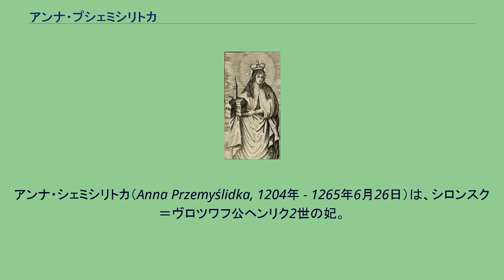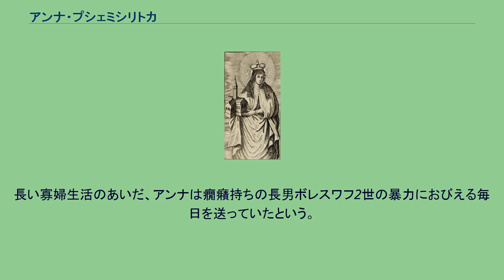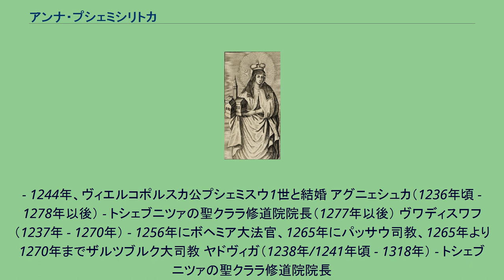アンナ・プシェミシリトカ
アンナ・シェミシリトカ（Anna Przemyślidka, 1204年 - 1265年6月26日）は、シロンスク＝ヴロツワフ公ヘンリク2世の妃。
ボヘミア王オタカル1世の次女で、母はハンガリー王ベーラ3世の娘コンスタンツィア。
ヴァーツラフ1世、聖アネシュカの姉。
プラハに生まれ、1216年に12歳でシロンスクの世継ぎ公子ヘンリク2世と結婚し、10人の子供を授かった。
夫の父親であるヘンリク1世はポーランド君主の地位を帯びており、ヘンリク2世は1238年、世襲のシロンスク公の地位と共にこれを継承した。
モンゴルのポーランド侵攻が始まると、アンナは王家の他の女性達と共にクロッセンの要塞に避難した。
1241年4月9日、ヘンリク2世はレグニツァの戦いで戦死した。
夫の遺体は痛めつけられて他の者の死体と見分けがつかなかったため、アンナは夫の左足の指が6本あるという特徴を述べて夫を探させた。
アンナはヴロツワフにあるフランシスコ会の修道院の夫の棺の隣に埋葬された。
この修道院はヘンリク2世が建造を始めたもので、1242年にアンナが完成させていた。
長い寡婦生活のあいだ、アンナは癇癪持ちの長男ボレスワフ2世の暴力におびえる毎日を送っていたという。
ヘンリク2世との間に10人の子女をもうけた。
ゲルトルダ（1218年/1220年頃 - 1247年） - 1232年、マゾフシェ公ボレスワフ1世と結婚 コンスタンツィア（1221年頃 - 1257年頃） - 1239年、クヤヴィ公カジミェシュ1世と結婚 ボレスワフ2世（1220年/1225年頃 - 1278年） ミェシュコ（1223年/1227年頃 - 1242年） ヘンリク3世（1227年/1230年 - 1266年） コンラト1世（1228年/1231年 - 1274年頃） エルジュビェタ（1232年 - 1265年）
- 1244年、ヴィエルコポルスカ公プシェミスウ1世と結婚 アグニェシュカ（1236年頃 - 1278年以後） - トシェブニツァの聖クララ修道院院長（1277年以後） ヴワディスワフ（1237年 - 1270年） - 1256年にボヘミア大法官、1265年にパッサウ司教、1265年より1270年までザルツブルク大司教 ヤドヴィガ（1238年/1241年頃 - 1318年） - トシェブニツァの聖クララ修道院院長